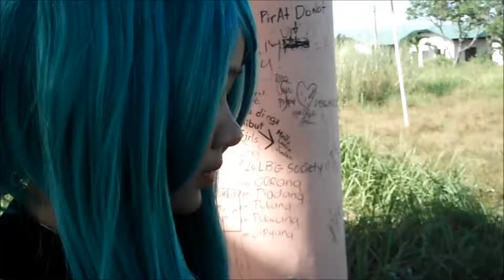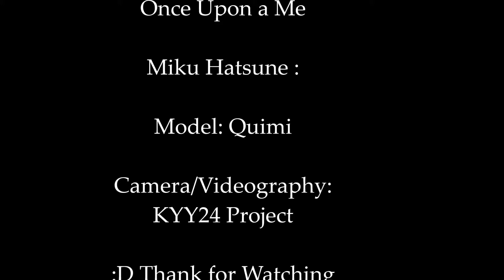♔ Miku Hatsune (Once Upon A Me) Vocaloid (KYY24 Project)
READ DESCRIPTION:~!
Hello humans I've been very inspired and addicted to this miku song and imaging how she will be reacting to the entire pv makes me curios and happy at the same time. Trying to conceptualized an everyday routine of miku is quite interesting and challenging at the same time. But putting all my efforts and my lovely models' effort into action create a very interesting result. So in the end me and my lovely model is really satisfied how this short pv went. We are very thankful that the day we had our shoot not so many people are in the location so it's pretty much more solo shoot in the location, the prob is the place where the model can change but other than that the day went really well. For now kindly enjoy the pv :D

"We are the stars in the sky"
(C)KYY24 Project
Photo Alright reserved to KYY24 Project 2016